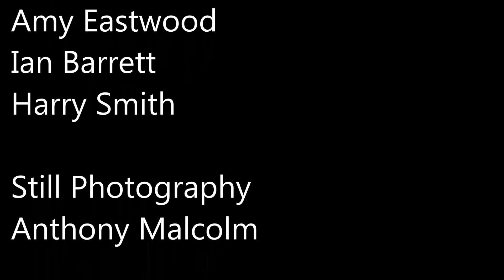Episode One - Henry's first day...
Henry's first day at a new college.  Scripted, filmed and edited by Students in the Make a Movie class.